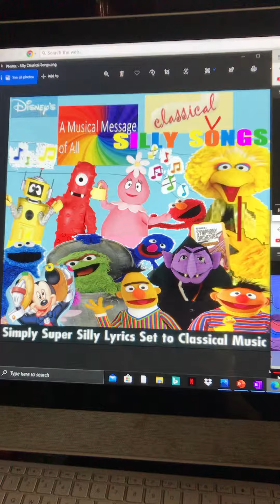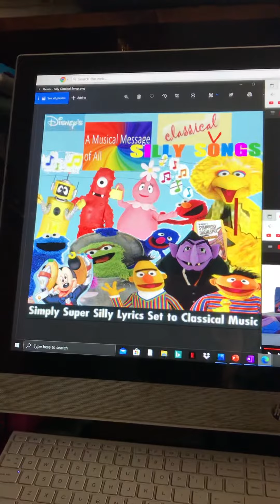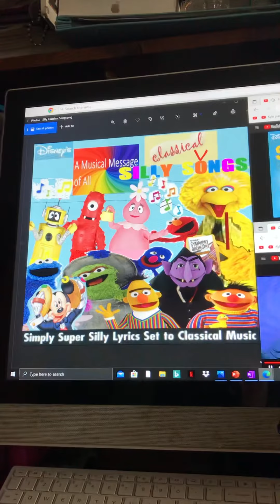Parents’ Lament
Provided by YouTube’s Kyle Hunt Christiana Hunt by Universal Music Group

Production: Muno, Susan Stevens Logan, Jeff Gunn

Silly Classical Songs

Producer: Ed Mitchell
Producer, Executive, Producer: Ted Kryczko
Unknown, Other: Simon James
Unknown, Other: Joel Moss
Unknown, Other: Guy Moon